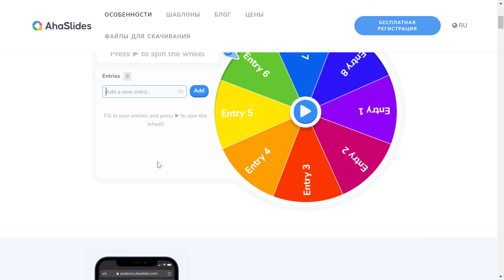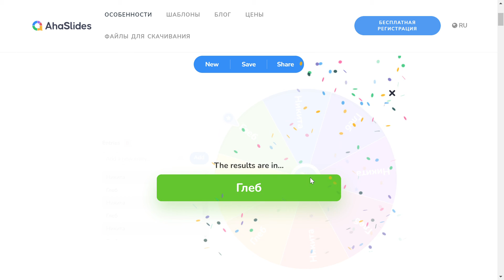ТК Батырево, розыгрыш приза за топ-10 еженедельного рейтинга. 23.09.2022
@Gleb_Novoselkin - Глеб
@Nikitas_Shiemiakin - Никита